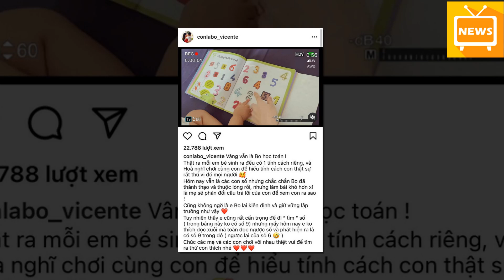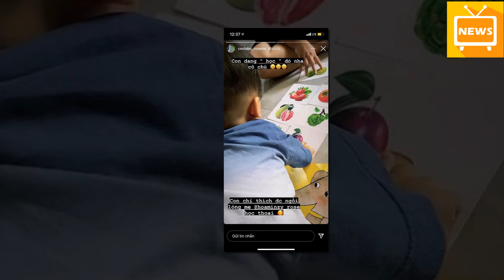Mới 1 Tuổi, Quý T,ử Nhà Hòa Miinzy Đã Bộc Lộ Tài Năng Thiên Phú Này - Tin Tức Mới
Mới 1 Tuổi, Quý T,ử Nhà Hòa Miinzy Đã Bộc Lộ Tài Năng Thiên Phú Này